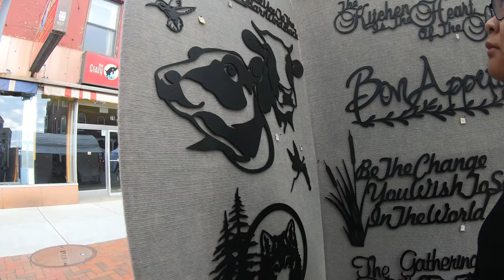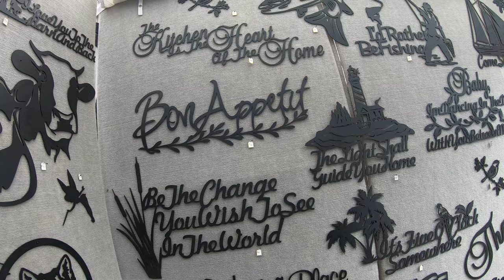Market Days 2019 (clip 1/3)